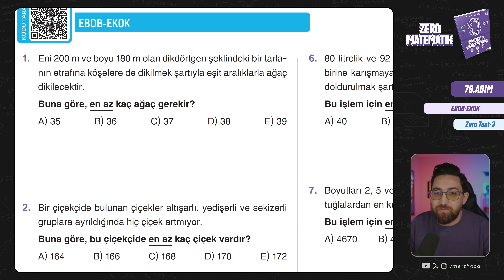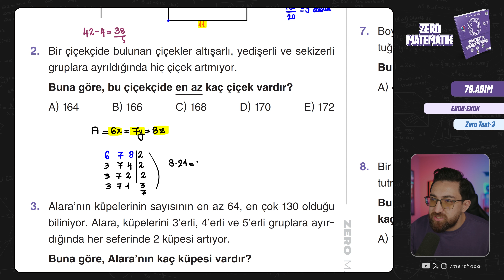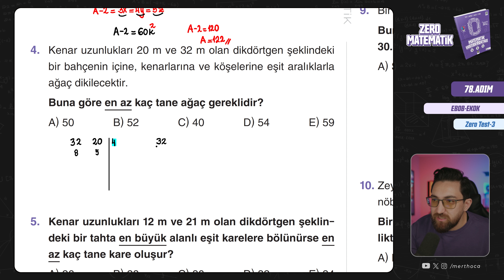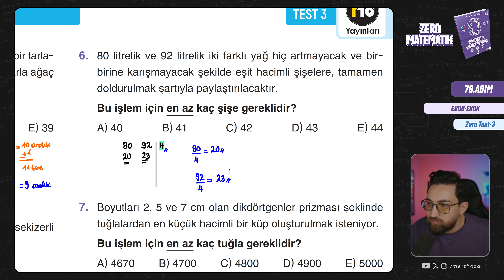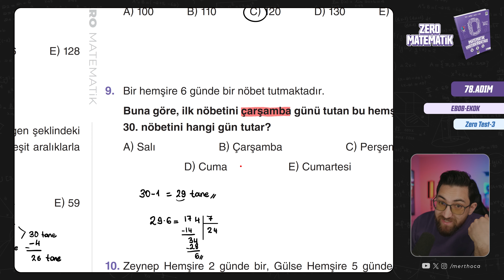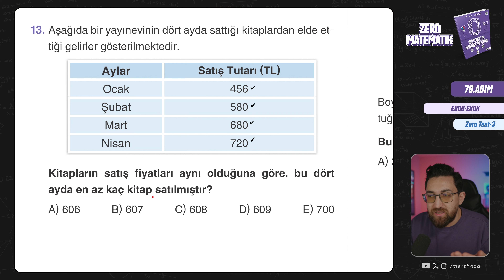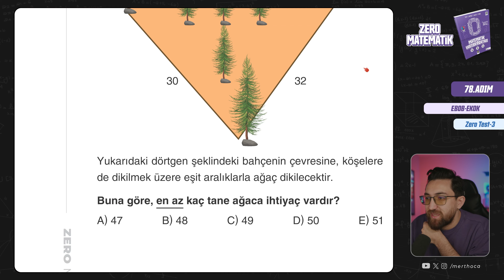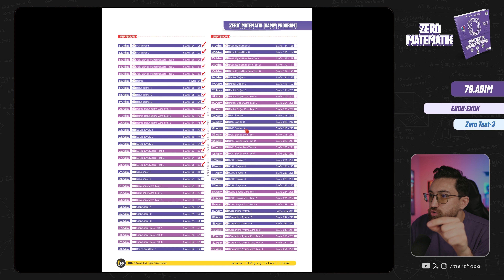Zero Matematik Kampı | 78.Adım | Ebob Ekok | Zero Test-3 | Başlangıç Serisi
💟2024 Tayfa, Zero Matematik Kampına hoş geldiniz!💟